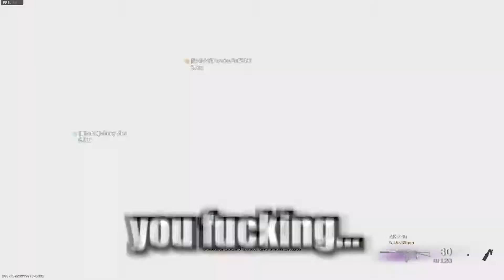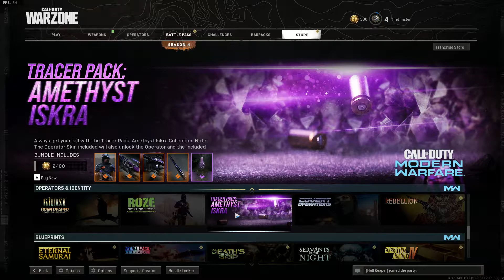The Cursed Warzone Experience